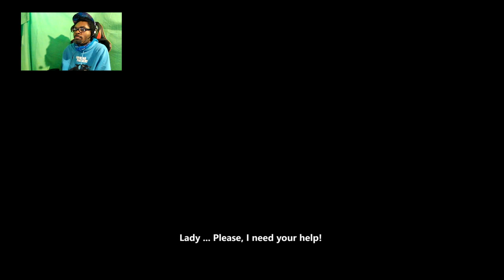Max The Curse of Brotherhood with xpghost END chapter 3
thanks so so much y'all